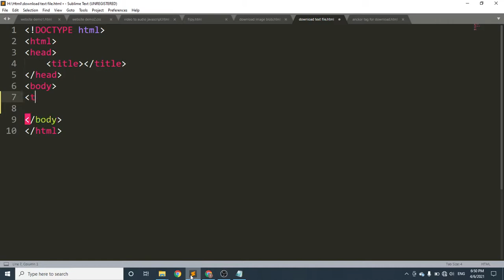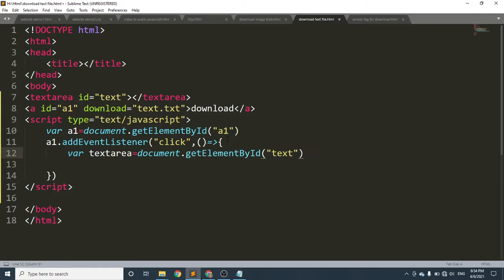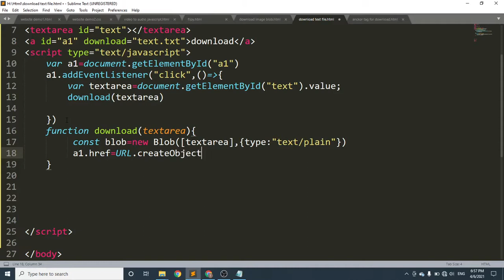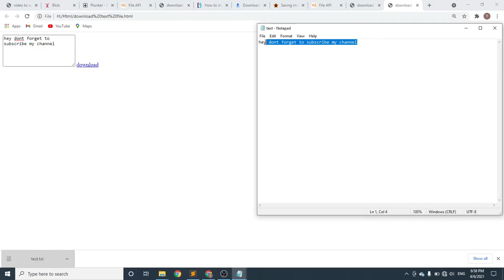How to Download File from server Using Javascript | blob api| url api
hellow everyone !from this video you can learn how to download file using javascript.we use blob and url api for download file.hope you guys enjoy this tutorial.

ignore:
How do you make a file downloadable in HTML,How do I automaticallydownload a file from a website,
ownload file javascript from url,
download file on button click in javascript,
javascript download pdf file from url,
javascript download file automatically,javascript download file from path,javascript save file to local disk,how to trigger a file download in javascript,javascript download file to specific folder,